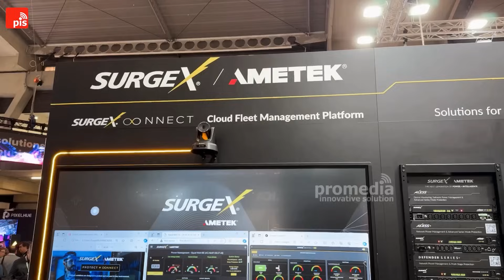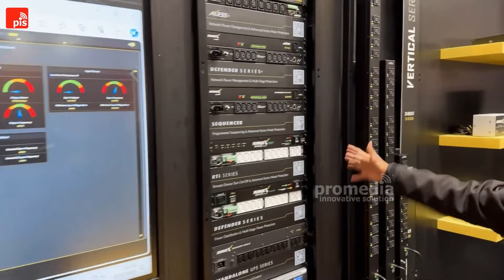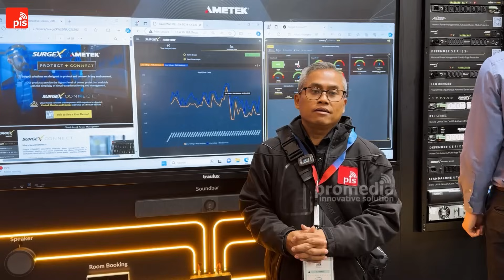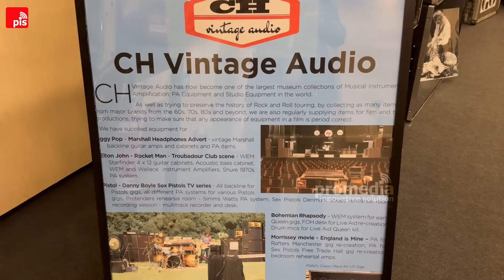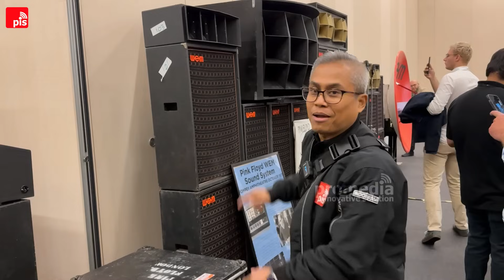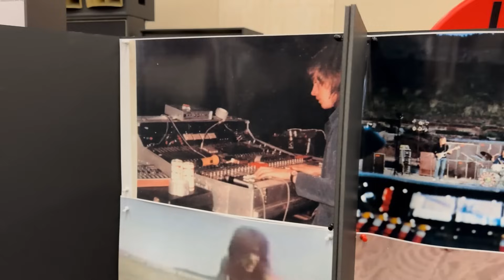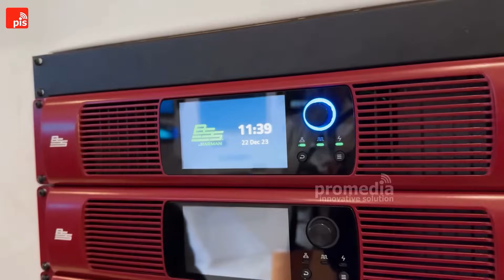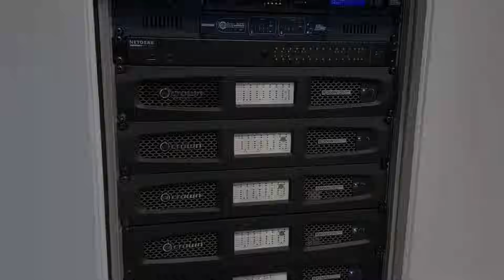LIPUTAN LANGSUNG NOSTALGIA TEKNOLOGI PRO AUDIO VINTAGE - DAY 3 ISE 2024 BARCELONA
Liputan langsung dari salah satu event Audio Video terbesar di Eropa bahkan di DUNIA, yang dilaksanakan di Spanyol (Barcelona).

Buat Netisound yang kepengen tau barang-barang PRO AUDIO yang biasa dipake band papan atas  di era 70an pada masa-masa PINK FLOYD, THE BEATLES, QUEEN dan masih banyak lagi. Yukk simak sampe abis liputannya !

YUK KAWAL & SUPPORT  TERUS SAMPE 100K++ SUBSCRIBER BIAR KITA BIKIN LAGI GIVE AWAY  YANG GOKIL BUAT KALIAN SEMUA.